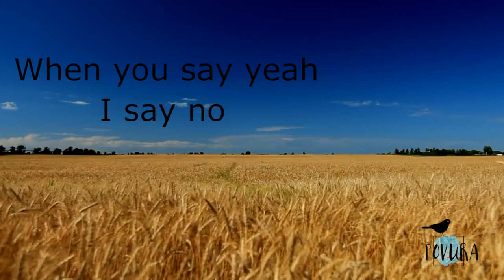Better in Stereo (Acoustic) - Dove Cameron // LYRIC VIDEO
{Music and Lyric by Dove Cameron performing "Better in Stereo" from Liv and Maddie}